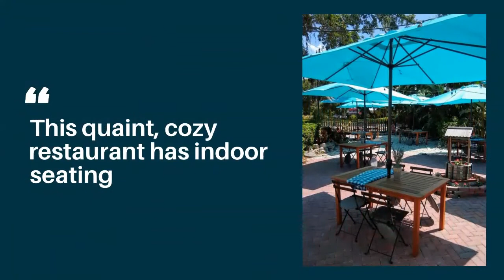Discover Bradenton: Edelweiss Restaurant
Bradenton’s Restaurant Edelweiss has some of the best, most authentic German cuisine in the area! Here’s what you need to know.